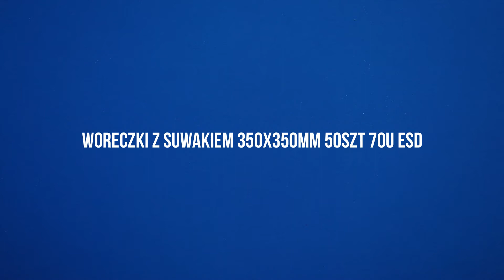Woreczki z suwakiem 350x350mm 50szt 70U esd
Rozsuwany zamek umożliwia wielokrotne otwieranie oraz zamykanie torebki. Woreczki z suwakiem nadają się doskonale do przechowywania drobnych przedmiotów. Można ich także używać do pakowania artykułów żywnościowych. A Ty do czego wykorzystasz nasz produkt?